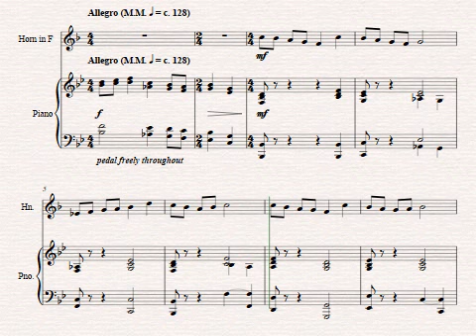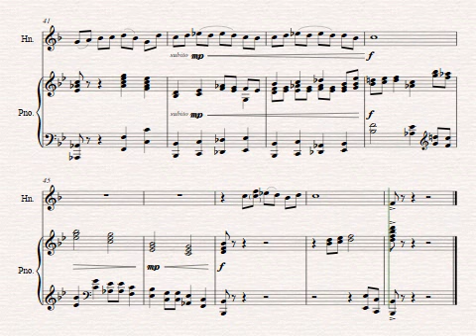Fresh Air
By Gary Gazlay
For Horn & Piano

The composition Fresh Air was written for French horn, and was inspired by Psalm 150:6 NLT - “Let everything that breathes sing praises to the LORD!  Praise the LORD!”

Fresh Air is dedicated to Clarence Day, my first French horn teacher.  I am so very grateful to him for his encouragement and patience with me for over five years of instruction.

This composition as well as the other songs I have composed, is the result of the positive influences of all the individuals who have impacted my life.

It is my hope that Fresh Air will provide horn students with a song that they will enjoy learning to play, and provide other music educators with a teaching tool that can be used in helping to motivate and encourage their students.